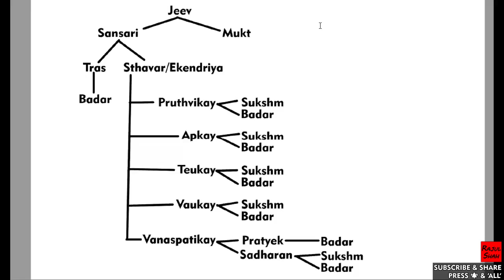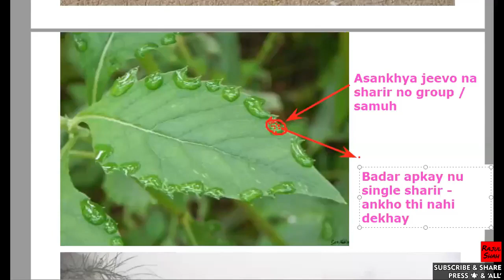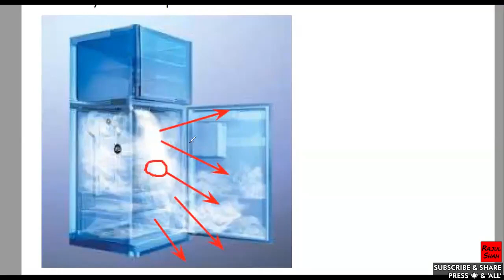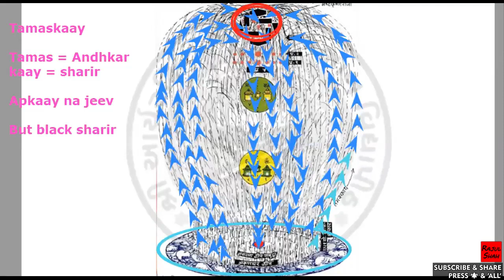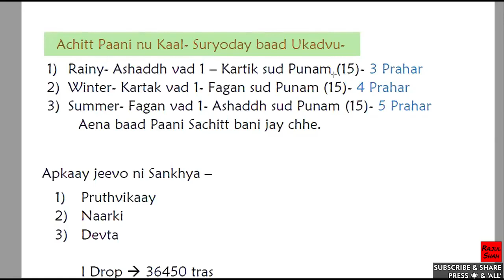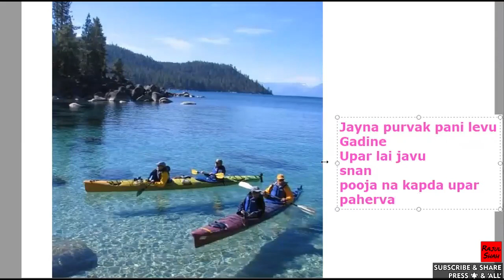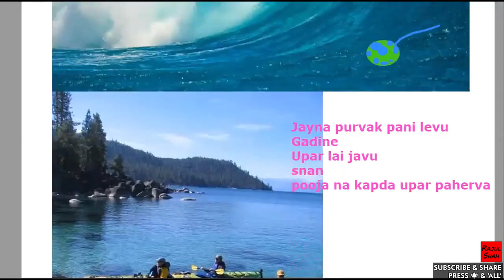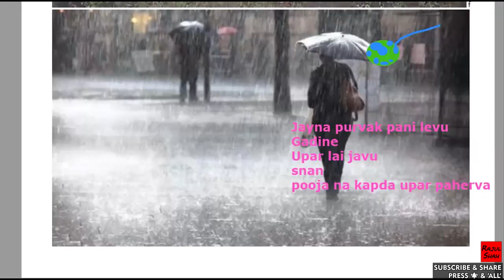Jeev Vichar COURSE- CLASS-12- TAMASKAY Jeev, KAMLI KAAL? ACHITT PAANI KAAL & PRAHAR nu CALCULATION?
Topics Covered- TIMELINE-
0:00 Sachitt & Achitt Jeev ??
2:38 Pruthvikay Salt na 1 Crystal ma ketla Jeevo hoy ??
4:06 Paani na 1 drop ma ketla Jeevo hoy ??
11:11 Body Fluids- Sweat, Tear drops, Urine, CSF te kyar sudhi Achitt rahe ??
13:03 Fridge ma Achitt Fruits kem Abhakshya bane ??
17:01 Suryast baad Paani Ukalvu ??
18:16 Kamli Kaal kem palvu ??
24:36 Tamaskay Jeevo ni  Raksha kevi rite karvi ??
28:51 Achitt Paani Kaal & Prahar nu Calculation with Example ??
35:35 Shatrunjay Nadi na Paani thi kevi rite Snan karvu ??
39:06 Questions ??
39:58 Examples of Sukshm Pruthvikay Jeev ?!
43:41 Fridge kem nahi vapray ??
48:15 Avadhigyan thi kem Devo ne nahi dekhay Krushnraaji ma ??